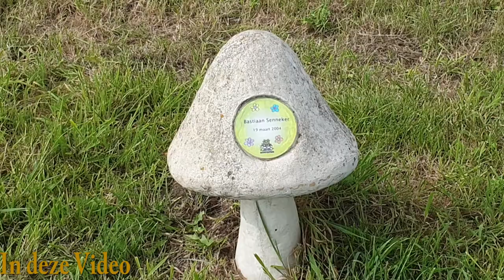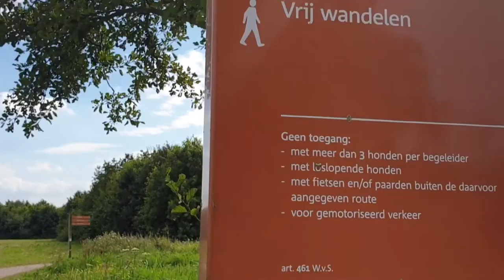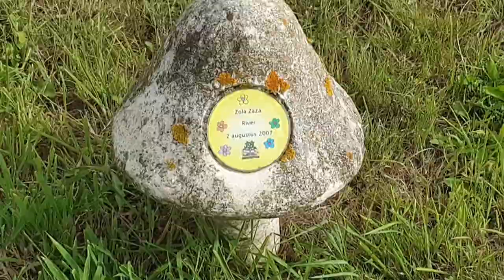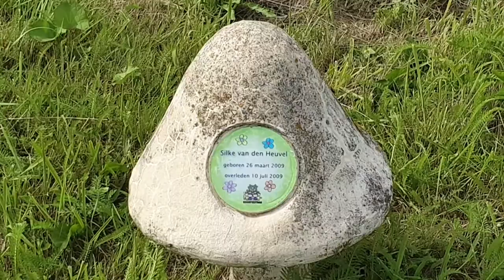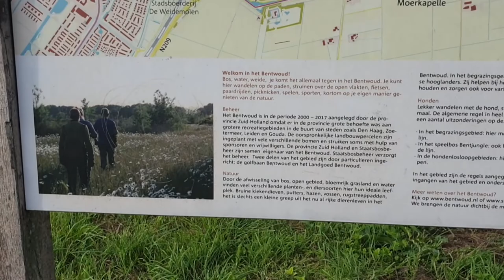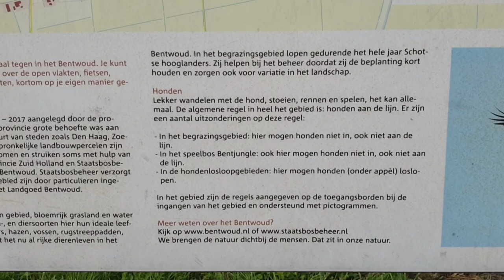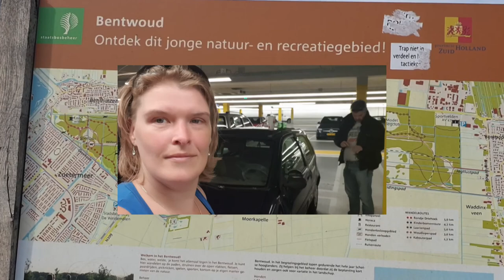Nationaal kinderbomenbos en het Kabouterpad #706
Wij gaan er op uit en dat betekend dat we jullie mee nemen in ons avontuur

laat het in de reactie weten of jullie hier ook al eens zijn geweest. mocht je kinderen hebben is dit echt toch een aanrader

Wij wensen jullie veel kijk plezier toe

 Dieren

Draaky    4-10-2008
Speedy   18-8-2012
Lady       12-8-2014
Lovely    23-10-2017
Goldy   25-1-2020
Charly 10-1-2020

Afspeellijsten:
✖ VLOGS -
✖ PERSOONLIJK -
✖ TAGS & CHALLENGES -
✖ SHOPLOGS -
✖ Knutselen